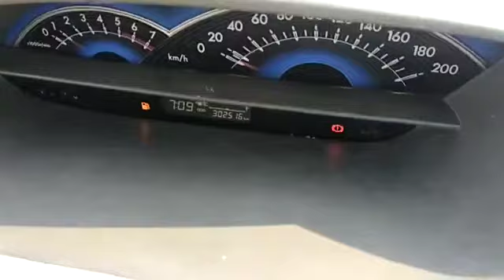2016 Toyota Etios Etios TRD Sportivo (D) Bangalore